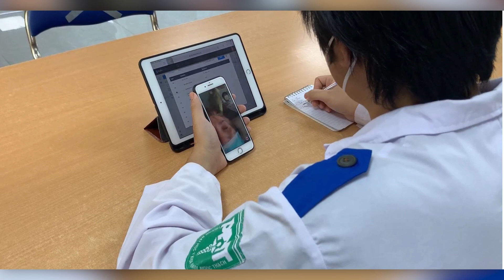TALKSHOW THẦY VÀ TRÒ CÙNG RA TRẬN CHỐNG DỊCH COVID-19 - CHUYỆN TRƯA 12H HTV7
THẦY VÀ TRÒ CÙNG RA TRẬN CHỐNG DỊCH COVID- 19 - CHUYỆN TRƯA 12H HTV7